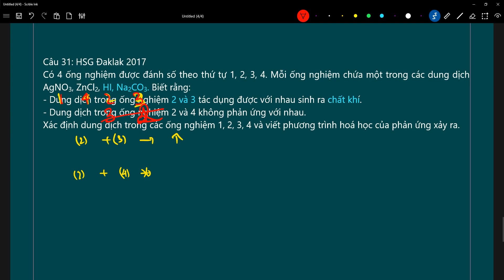HSG Đaklak Có 4 ống nghiệm chứa một trong các dung dịch AgNO3, ZnCl2, HI, Na2CO3.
Câu 31: HSG Đaklak 2017
Có 4 ống nghiệm được đánh số theo thứ tự 1, 2, 3, 4. Mỗi ống nghiệm chứa một trong các dung dịch AgNO3, ZnCl2, HI, Na2CO3. Biết rằng:
- Dung dịch trong ống nghiệm 2 và 3 tác dụng được với nhau sinh ra chất khí.
- Dung dịch trong ống nghiệm 2 và 4 không phản ứng với nhau.
Xác định dung dịch trong các ống nghiệm 1, 2, 3, 4 và viết phương trình hoá học của phản ứng xảy ra.